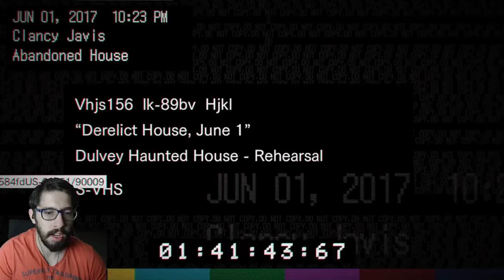🎮 RESİDENT EVİL 7! |TÜRKÇE| KÖTÜ SON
Keyifli Seyirler.

Resident Evil 7 Türkçe